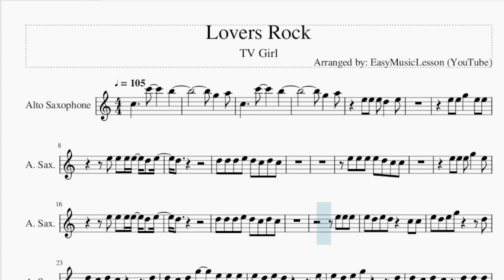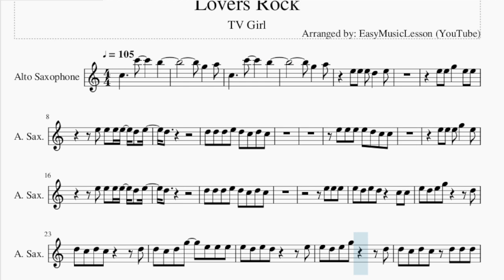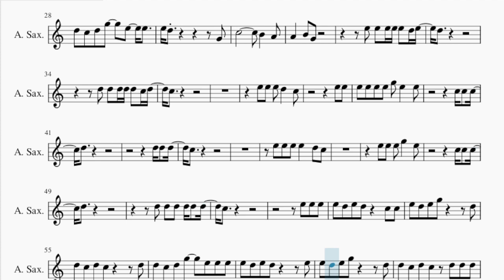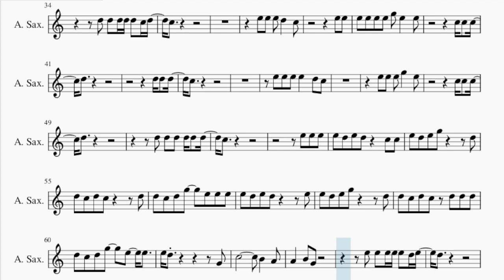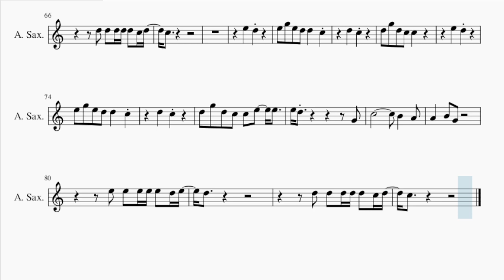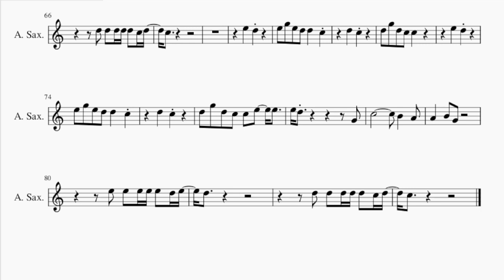Alto Sax Sheet Music: How to play Lovers Rock by TV Girl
Comment and let us know how the videos have helped you. It keeps us going! :)Here is a sheet music/tab video on the song Lovers Rock by TV Girl on the alto sax. A alto sax sheet music arrangement which is transposed to notes that are easily played by alto sax, for the song Lovers Rock by TV Girl.

EasyMusicLesson teaches you to play the your favorite instrument, through well-arranged sheet music so that you too can learn how to play Lovers Rock by TV Girl on the alto sax as fast as you can. A alto sax sheet music with backing tracks to help your play the song better.

Chords of Saxophone arrangement:
D# Maj   D# Maj   D# Maj   D# Maj   F Min   D# Maj   D# Maj
D# Maj   F Min   D# Maj   F Min   D# Maj   F Min   D# Maj   F Min
D# Maj   F Min   D# Maj   D# Maj   D# Maj   F Min   D# Maj
D# Maj   D# Maj   F Min   D# Maj   F Min   D# Maj   F Min   D# Maj
F Min   D# Maj   F Min   D# Maj   F Min   D# Maj   F Min   D# Maj
F Min   D# Maj   F Min

Melody notes of Saxophone:
G5   A5
C5     C6     B5
G5   A5
E5 E5 E5 D5   E5
E5 E5 G5   E5 E5
E5 E5 E5 E5 D5 E5
D5
D5 D5 D5 E5 D5 C5 D5 C5
E5 E5 E5 E5 D5 C5 C5
E5 E5 E5 G5   E5
D5
E5 E5 E5
E5 D5 E5 D5   C5 C5
E5 D5 E5 G5     D5
D5 C5 D5 C5     D5
D5 C5 D5 G5   E5 E5 E5
E5 D5 E5 D5     E5
D5 C5 D5 C5 D5 D5 D5
D5 C5 D5 G5   E5   E5
E5 E5 E5 E5 E5 D5 E5
D5
D5 D5 D5 D5 D5 C5 D5
C5
E5 E5 E5 D5   C5
E5 E5
E5 E5 E5 E5 G5 E5   E5
C5 C5 C5
D5
D5 D5 D5
C5
D5
D5 D5 D5 D5 D5 D5
C5
E5 E5 E5
D5
C5
E5   D5
E5 G5 E5 D5 D5   C5
D5   C5
D5 G5 D5 C5 C5
E5   D5
D5   C5
D5 G5 D5 C5 C5 E5   E5
D5
C5